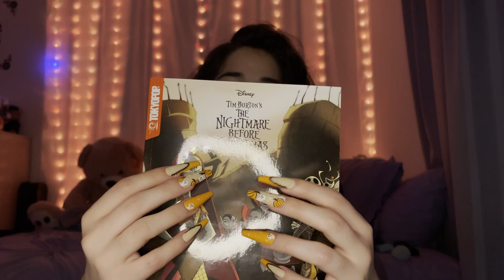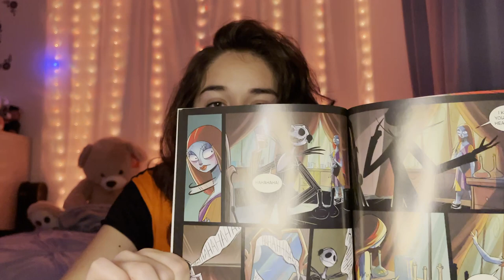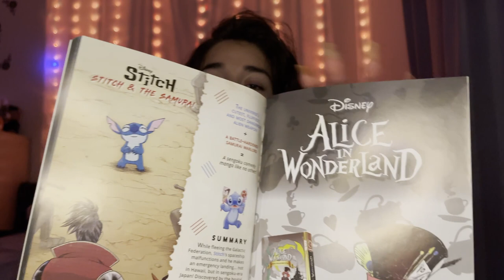👻 Nightmare Before Christmas ASMR Triggers!! 🎃 Halloween Themed 👻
Took a while for me get this video downloaded to the computer as I experienced some technical difficulties for a bit, but was able to get the problem resolved with some help! I love holiday themed videos and I hope you do too. Enjoy!